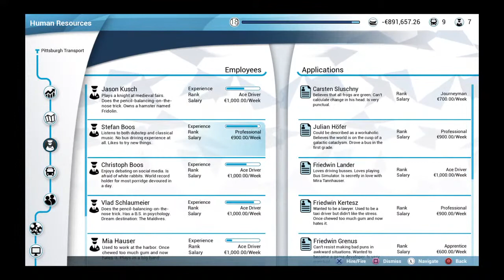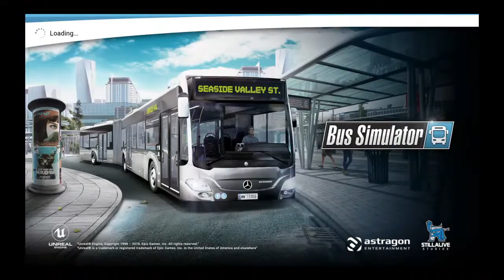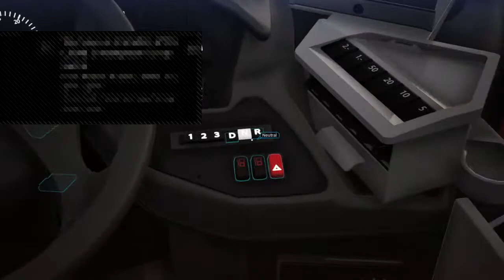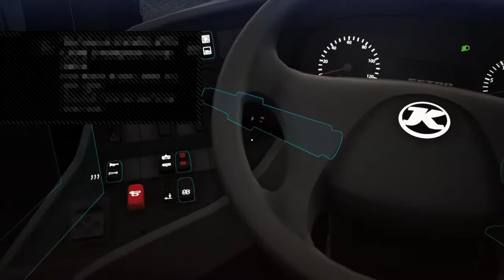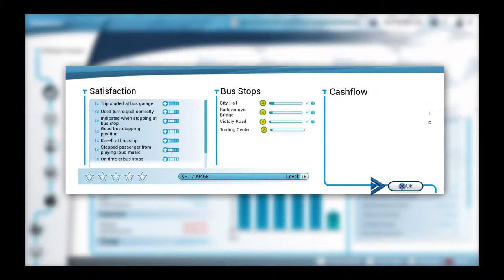Bus Simulator|My Mirrors are fixed!|PS4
And for more content please make sure to tell me what you want to see next!